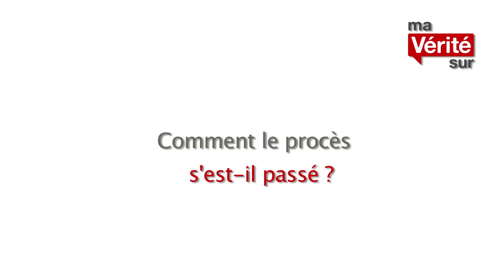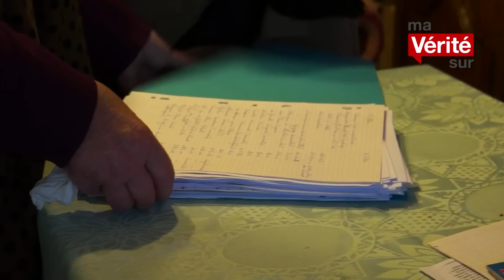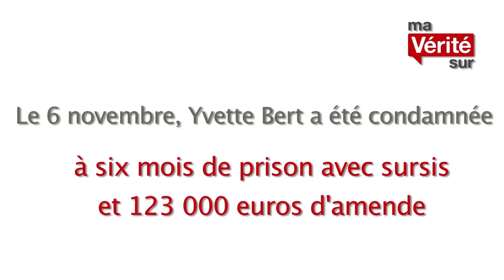Yvette Bert condamnée à six mois de prison avec sursis et 123 000 euros d'amende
J'ai créé mon association "Ensemble pour l'espoir" pour aider les personnes dans le besoin. J'ai été condamnée pour organisation de lotos.